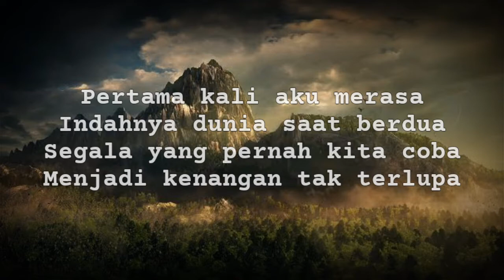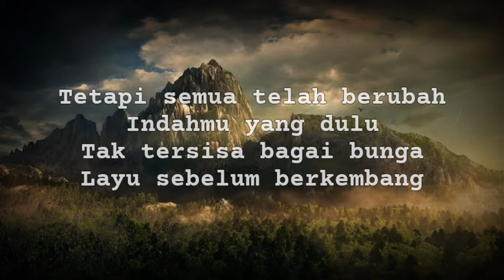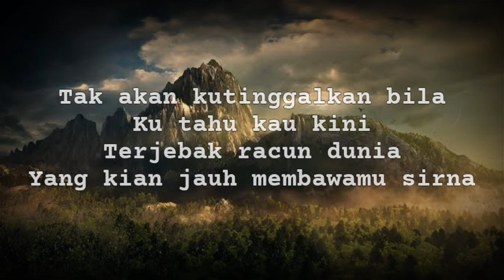Element - Pulang kedunia nyata | Lyrics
Selamat menikmati kumpulan lagu indonesia era 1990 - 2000 an. Semoga dapat menghibur dan mengobati kerinduan kalian akan musik indonesia berkualitas.

Support kami agar tetap semangat dalam membuat video lainnya.

Terima kasih 🙏